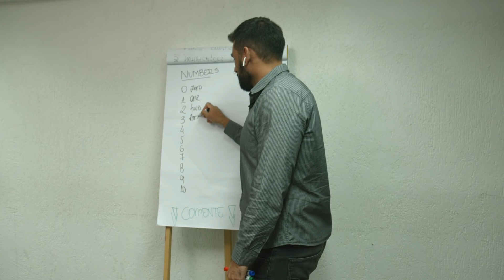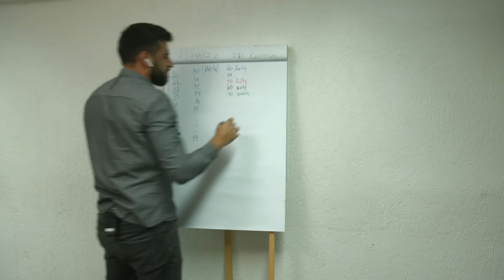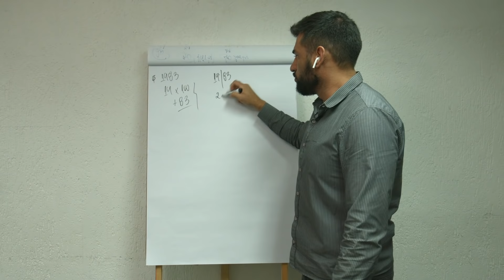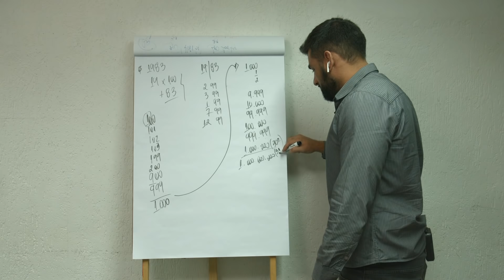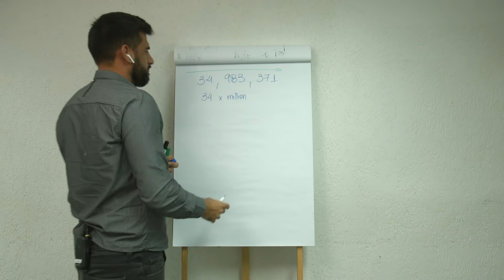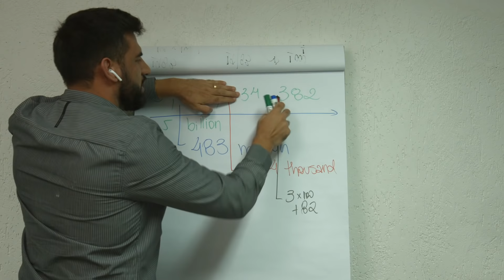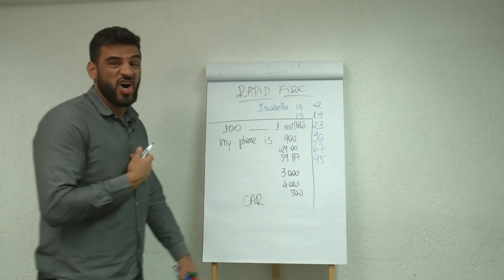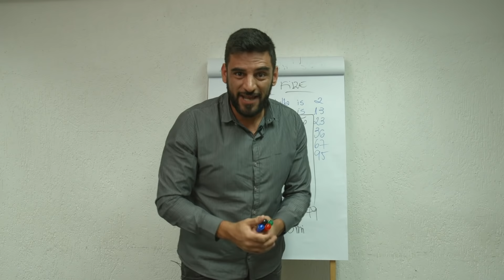Numbers in English | Podcast English yourself #001 | Jornada do Ingles